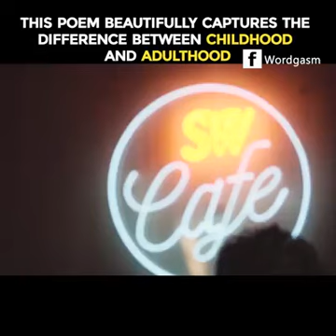बचपन की कुछ यादें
Miss childhood viedo